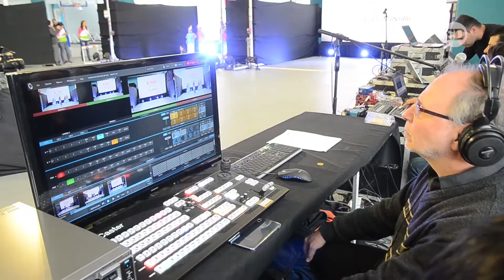olimpiadas especiales de la puntanidad